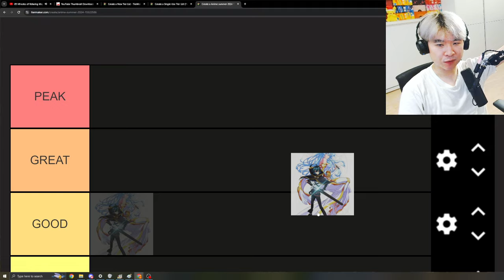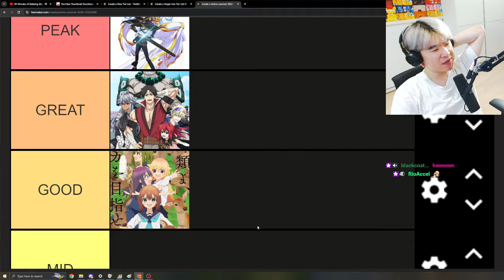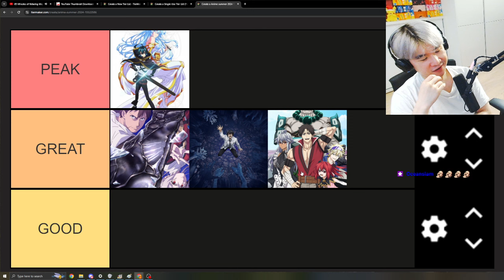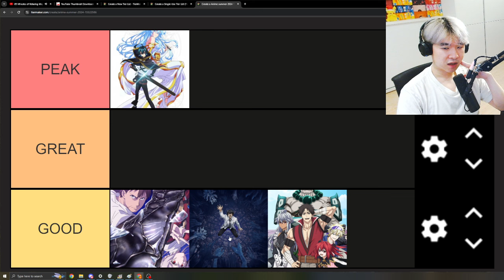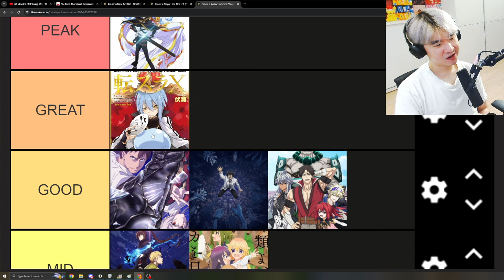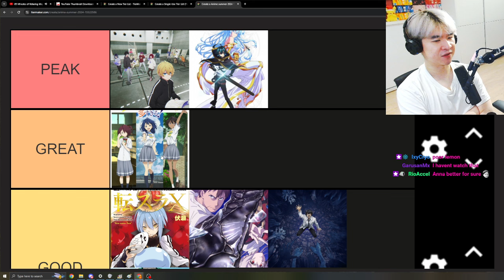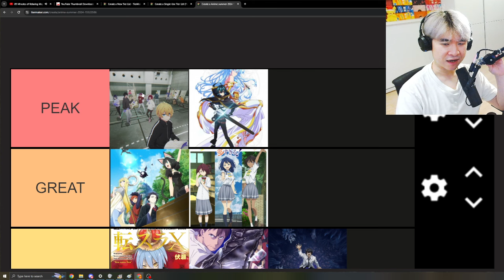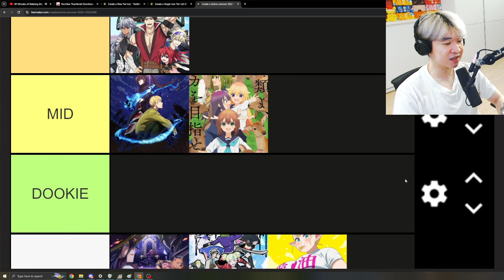Summer Anime 2024 Vibe Tier List WEEK 8